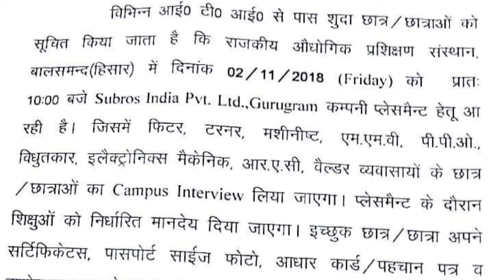Campus इंटरव्यु सिलेक्शन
Hello Friends मैं आपका दोस्त

दोस्तो यह bapka sapna एक ऐसा You Tube चैनल है जहा आपको नौकरियों की जानकारी के साथ साथ मजेदार funny videos भी देखने को मिलेगा !

Doston Bapka Sapna ek yesa You tube channel hai jahan aap ko job information ke shath shath majedar funny videos bhi dekhne ko milega !

Category :-  Education

पता है आपके एक शेयर करने से किसी को जॉब मिलने वाली है...

आखिर कब तक सिर्फ और सिर्फ अपने बारे में सोचते रहोगे...

जिस दिन आप दूसरों के बारे में सोचना शुरू कर देते है उसी दिन से हजारों लोगों की जिंदगी

आसान होना शुरू हो जाती है सिर्फ और सिर्फ आपकी वजह से...

Any job information Alert